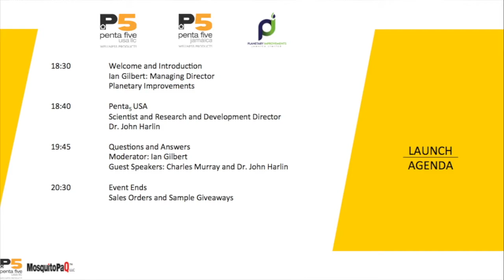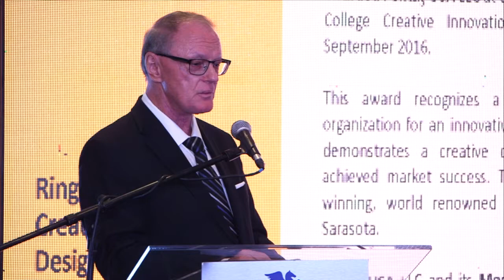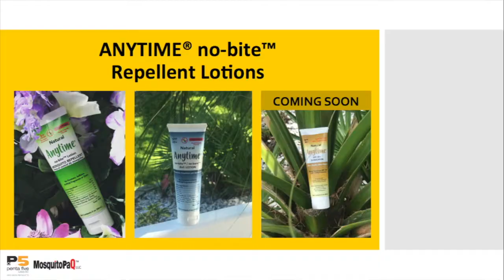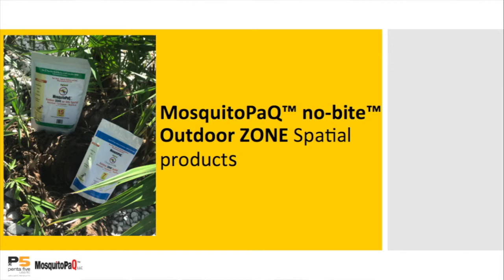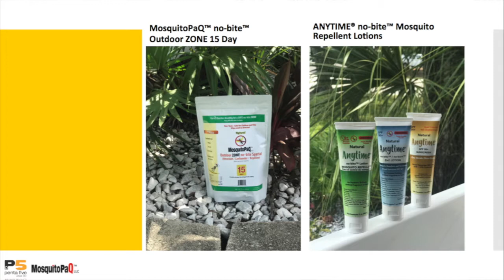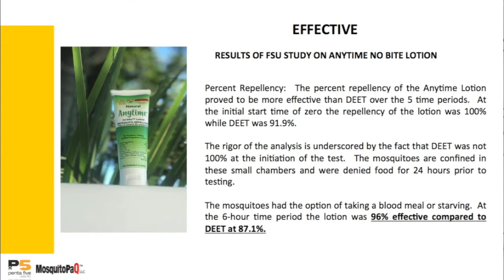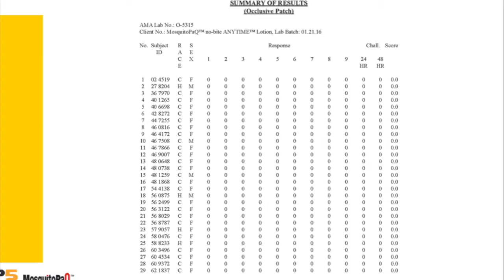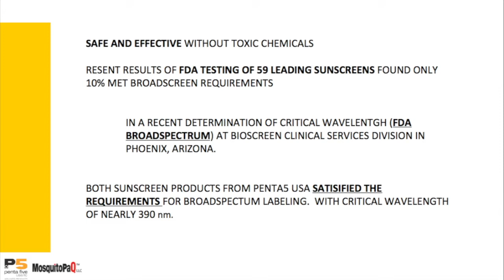Mosquito Paq Product Launch Kingston 2 corporate